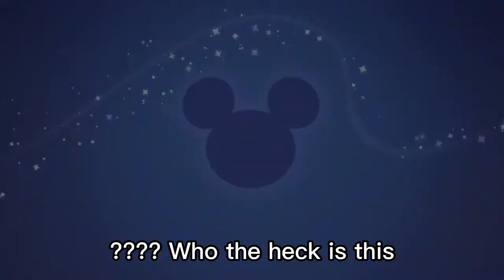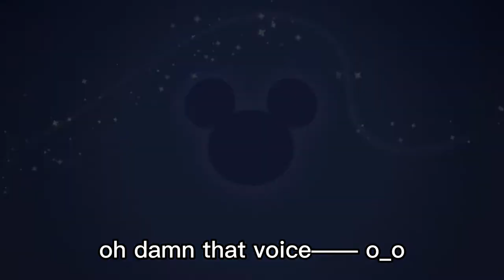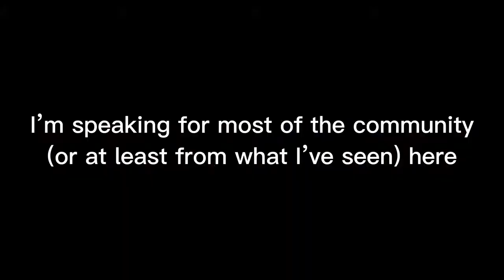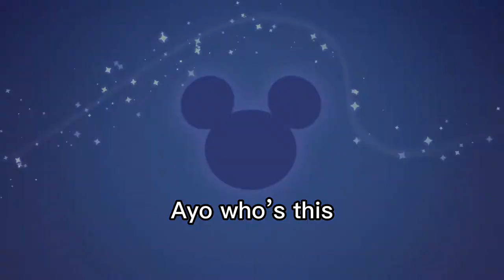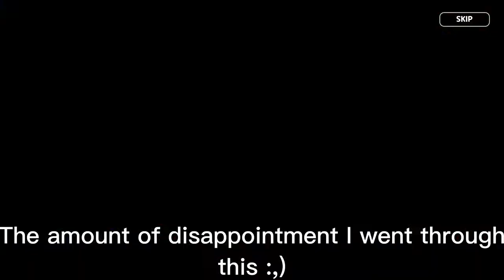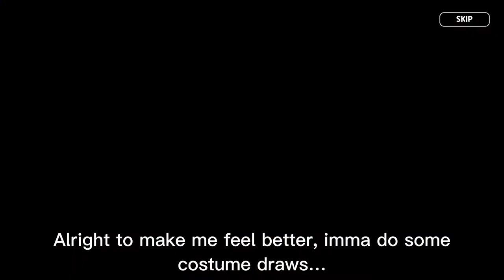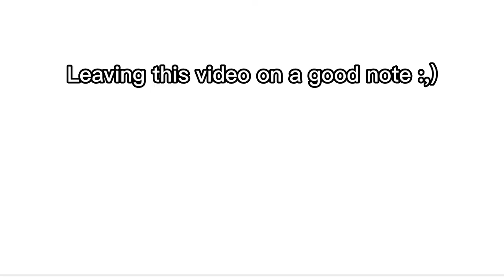DOING 120+ DRAWS IN DISNEY GACHA! (Why is this so rigged??) | Cookie Run Kingdom